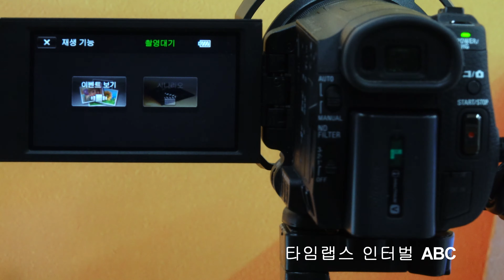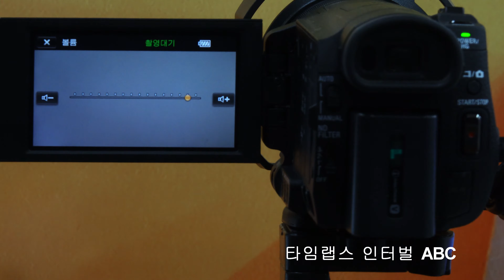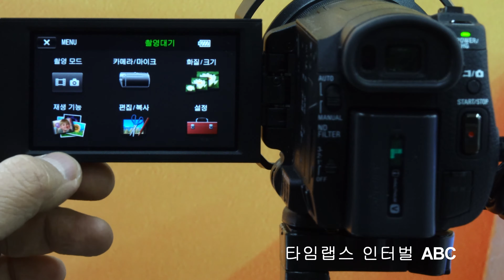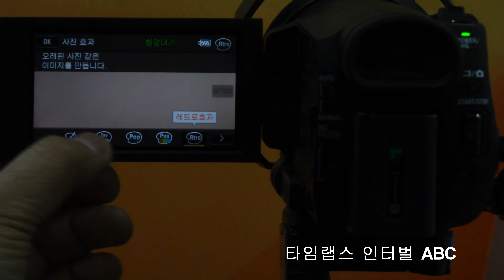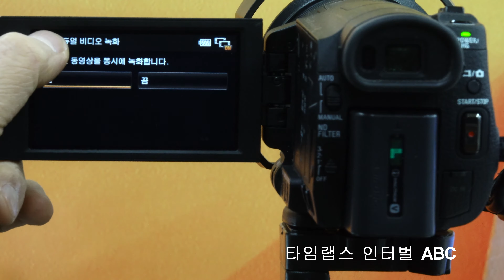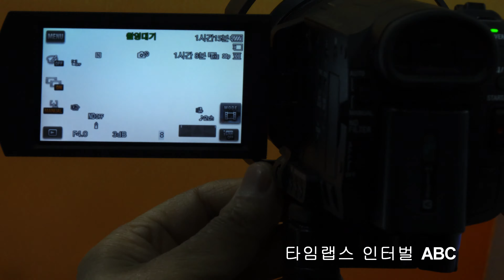소니 AX100 메뉴설명-SONY 4K CAMCORDER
소니 AX100의 LCD를 통해서 주요 메뉴를 설명합니다.